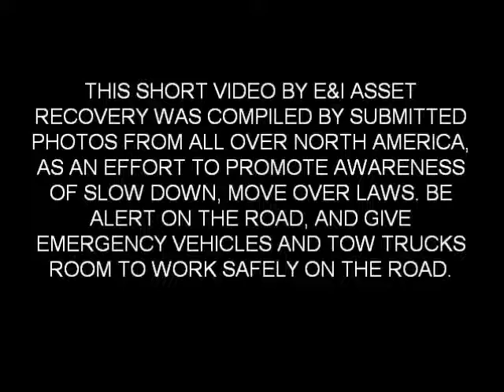Slow Down, Move Over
Short video to help raise awareness of Slow Down, Move Over laws and how important they are!